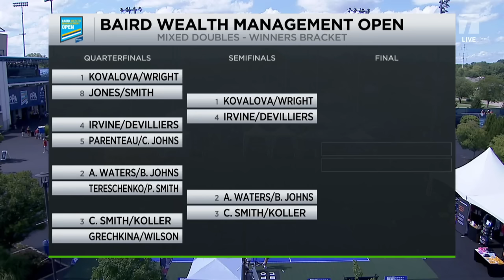Baird Cincinnati Open - Mixed Doubles - Johns/Waters Vs. Smith/Tereschenko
Watch as Irina Tereschenko and Pat Smith take on Anna Leigh Waters and Ben Johns